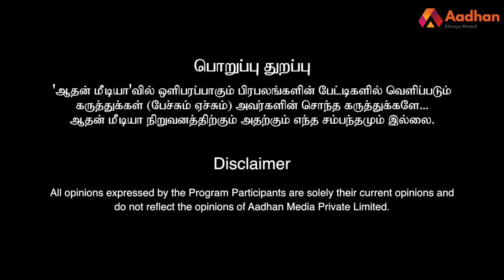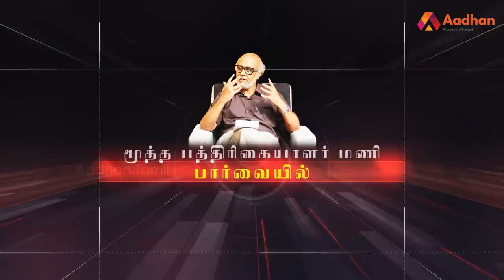YES Bank தனியார் வங்கிகளுக்கு ஆபத்தா? மணி மூத்த பத்திரிகையாளர் | Episode 52